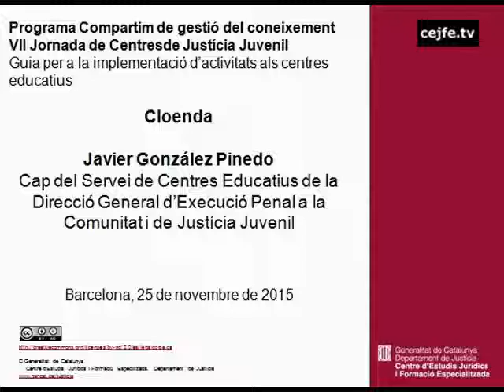Cloenda de la VII Jornada de centres de justícia juvenil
VII Jornada de centres de justícia juvenil.
Guia per a la implementació d'activitats als centres educatius. Cloenda, a càrrec de Javier González, cap del Servei de Centres Educatius